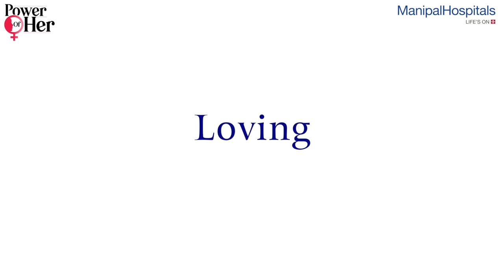International Women's Day | Power of Her | Manipal Hospitals India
This Women’s Day, Manipal Hospitals, Old Airport Road, celebrated the fighting spirit of every woman who battled adverse physical conditions and emerged stronger and victorious. Here’s the story of their strength from the eyes of their partners who reiterate the crucial role they play in forming the core of the family!